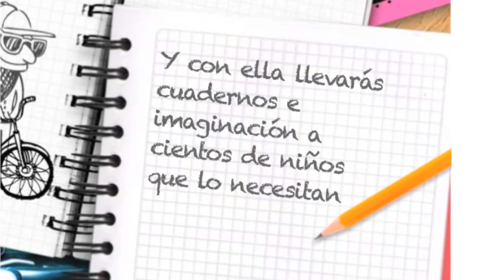¿Qué esperas para ganar con Scribe?